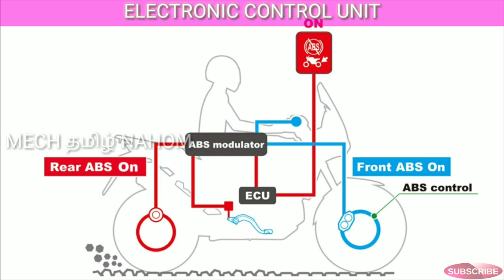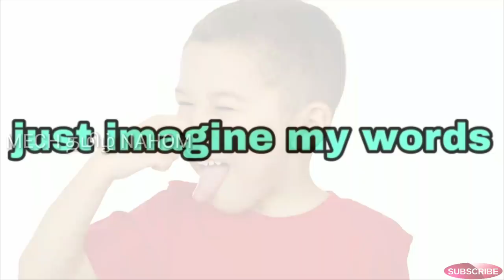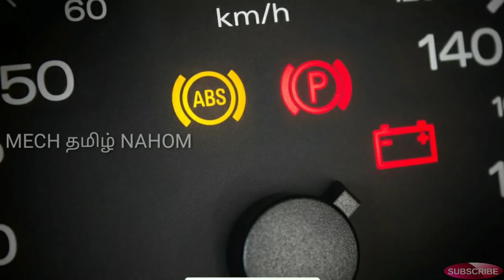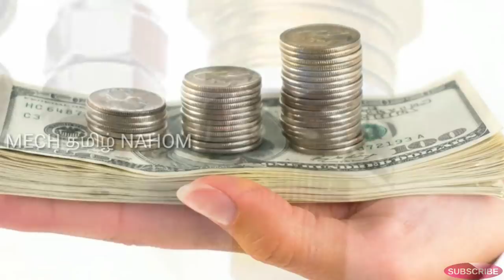Is It Possible To Fix ABS in Non ABS bikes | தமிழில் | Mech Tamil Nahom